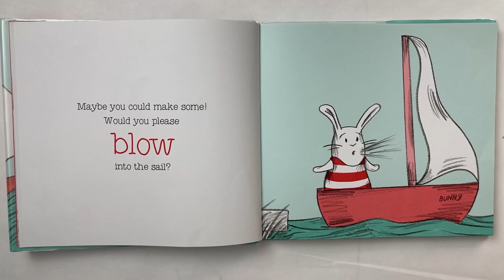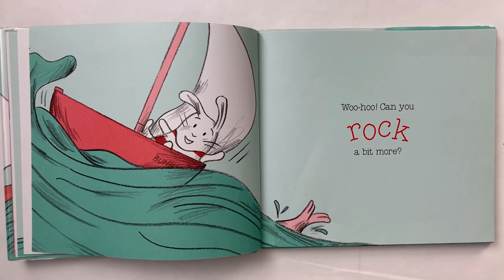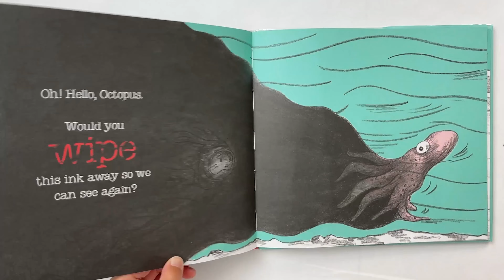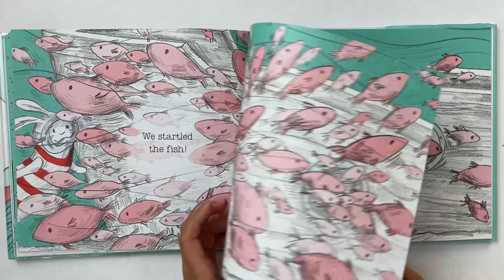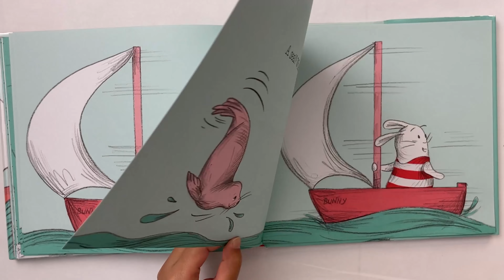🐇Bunny Overboard 🌊⛵- Read Aloud by 9 Year Old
Kids, help Bunny sail and find friends!